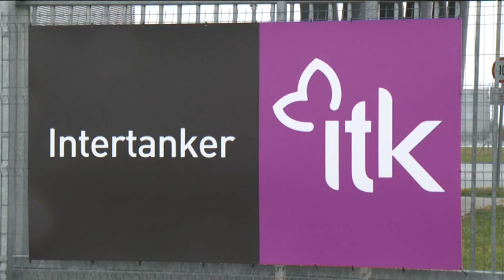Bővítené és átalakítaná az autóbusz-telephelyet az Inter Tan-Ker